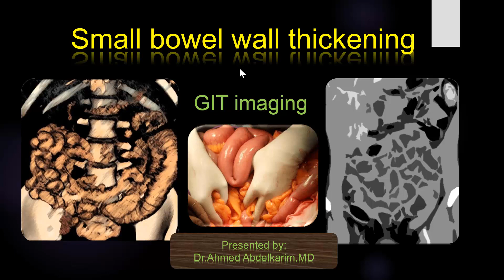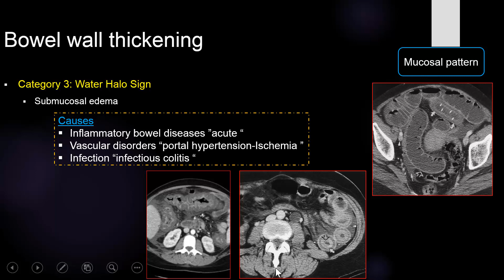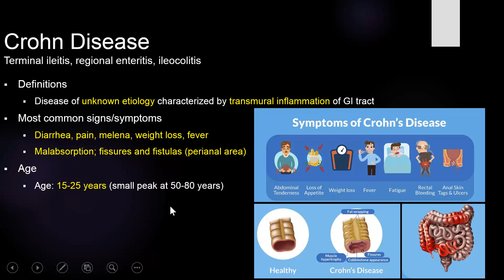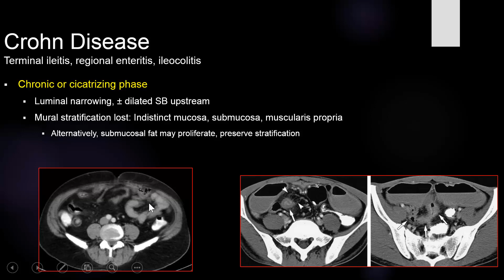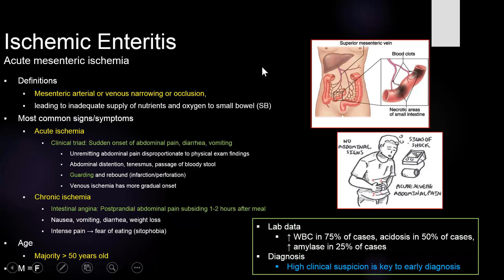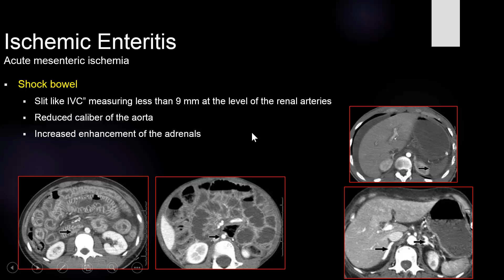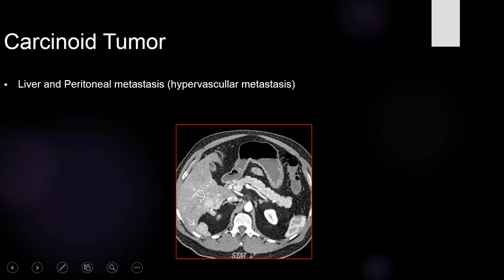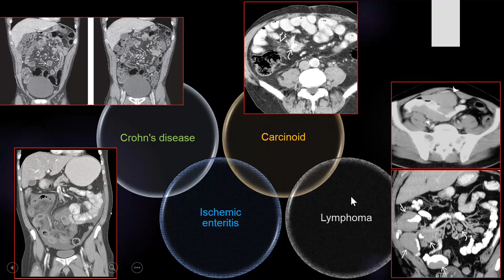Small bowel wall thickening| CT Abdomen | Arabic lecture